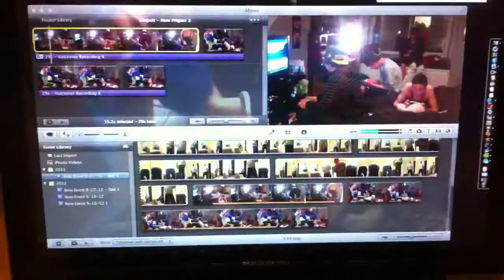Harlem Shake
The best Harlem Fucking Shake